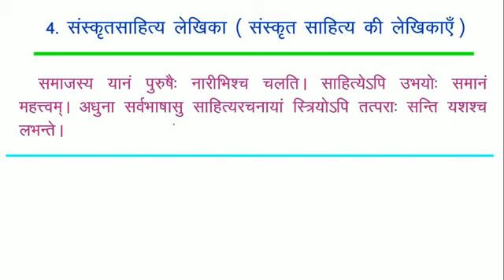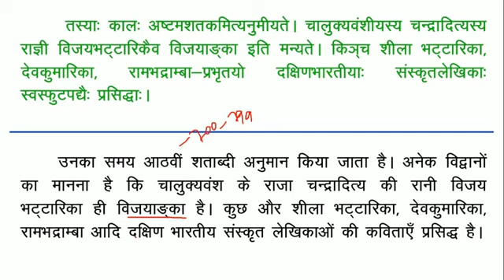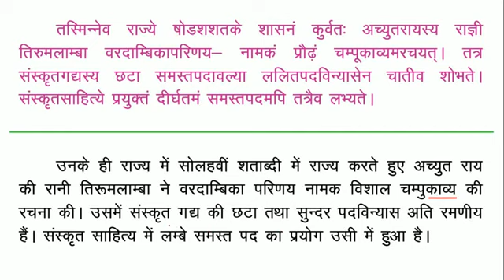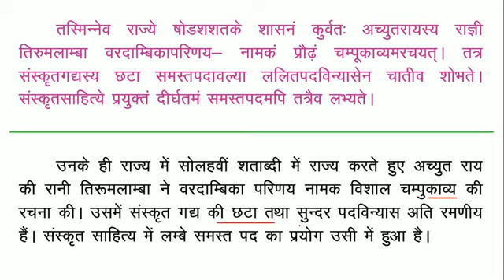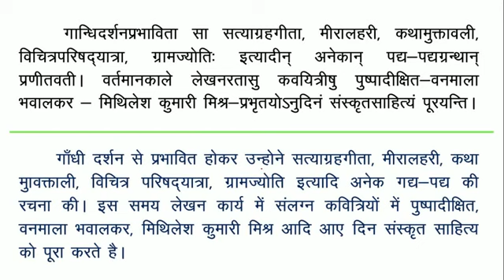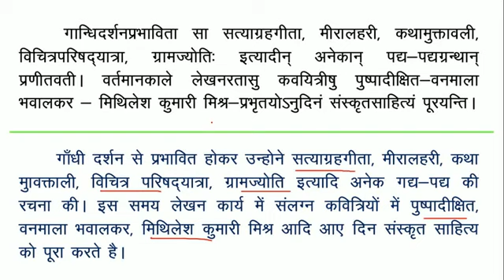10th sanskrit 4